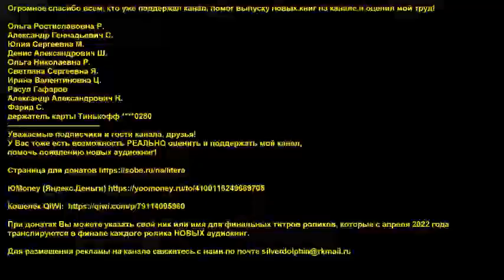Гэв Торп - Потерянное Освобождение | 2 из 2 | Ересь Хоруса # 16 | Warhammer40000 | AlekseyVS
Потерянное Освобождение. Часть 2 из 2. Ересь Хоруса # 16
Когда Ересь расколола Империум, примарх Коракс и его Гвардия Ворона едва сумели вырваться из капкана, расставленного Хорусом на Истваане V. Пытаясь залечить раны, нанесенные его легиону, Коракс устремляется на Терру искать помощи Императора и начинает восстанавливать легион, строя планы отмщения предателям. Но в ряды Гвардии Ворона уже проникли лазутчики самого хитрого и двуличного из примархов-предателей...
BTC: bc1q90c5348fx83rra22ffz6dran28y5s42akajzsz
ETH: 0x066a55ef4cf0520d0155b90c0865d5f00bf42b31

а также
ДЛЯ СОСТОЯТЕЛЬНЫХ ЛЮДЕЙ: